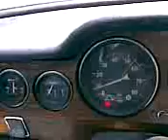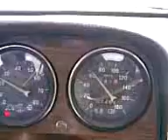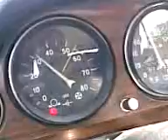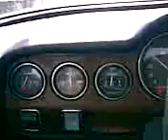lada 2103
my "new" old lada 2103 from 1979